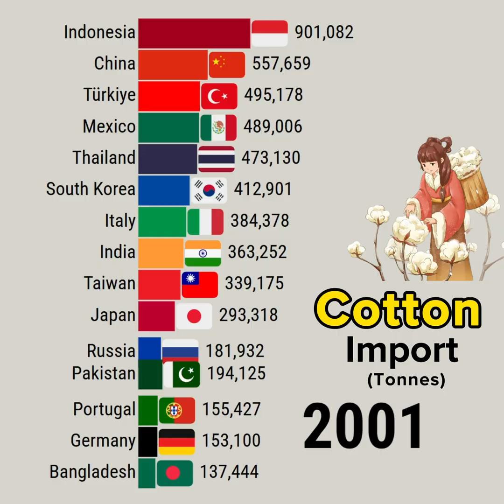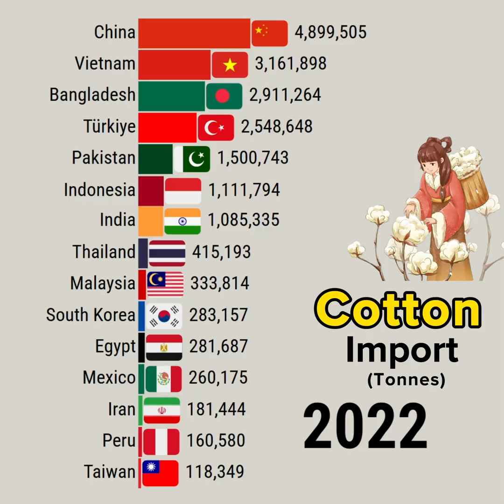The Cotton Trade Top Importing Nations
This data visualization video shows The Cotton Trade Top Importing Nations

YouTube library